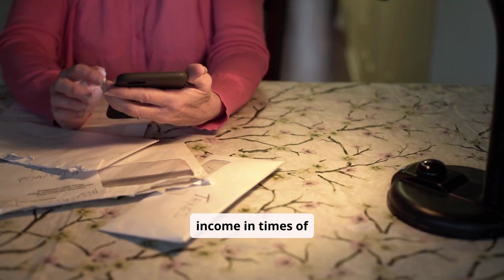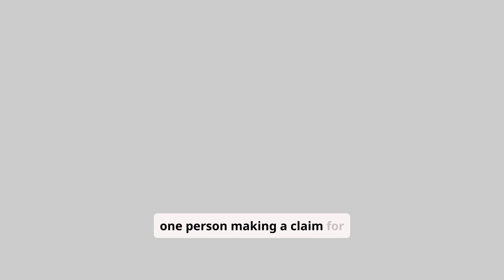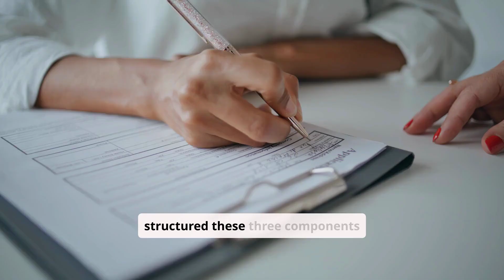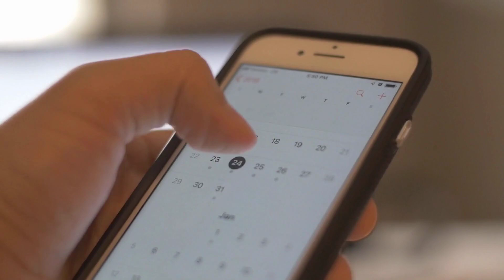Amy Rose Herrick, ChFC, Financial Planning & Insurance | St. Croix, USVI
Experience the holistic approach to your financial needs. I’m Amy Rose Herrick, and I’m passionate about helping individuals and small businesses maximize their profitability and achieve their financial goals.
My services include tax preparation, three-year filed tax return reviews, comprehensive financial planning, and personal insurance solutions—all designed to enhance your bottom line.  In addition to being the author of the “Money With Amy” book series, I offer online financial courses, and in-person classes to help maximize your financial potential.  Experience customized strategies and solutions to align with your unique financial journey.